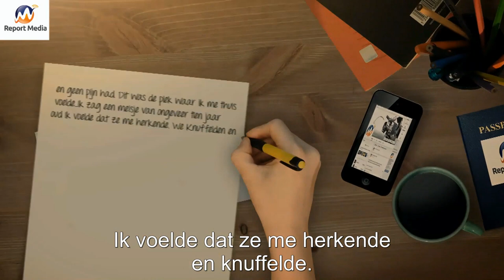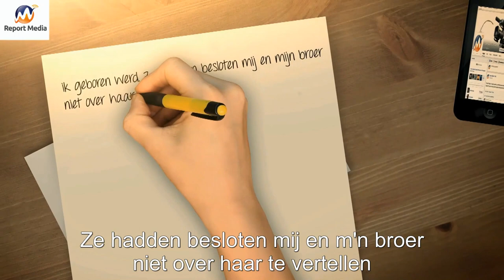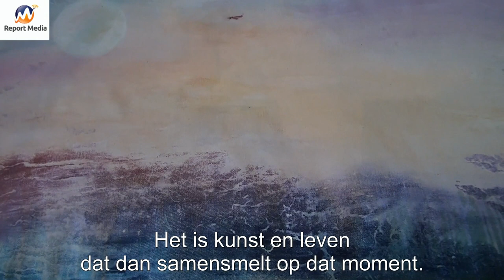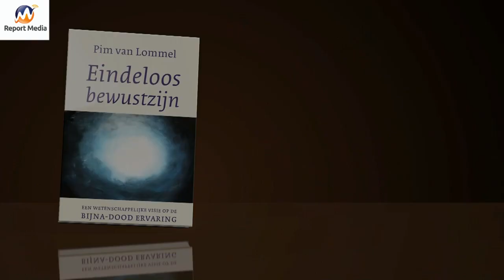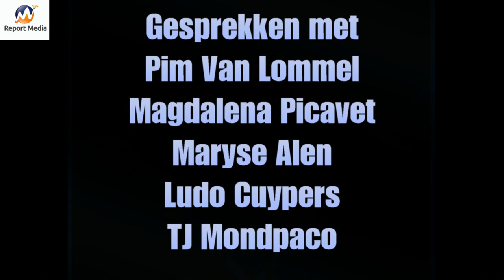Bijna-doodervaring Reportage Met Pim Van Lommel En Getuigenissen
Bijna-doodervaring Reportage
In deze reportage wordt het zowel wetenschappelijk besproken als de getuigenissen van bijna-doodervaring. We komen dan ook tot conclusie dat dood geen dood is en dat ons bewustzijn eeuwig is. Met Pim Van Lommel, Maryse Alen,TJ Mondpaco,Ludo cuypers,Magdalena Picavet

Reporters: Francis Claudio, Silvia Van Etten, Joos Willebrords
Ondertitels: Kay Hooyberghs
Voice over :  Rune Vandenbussche